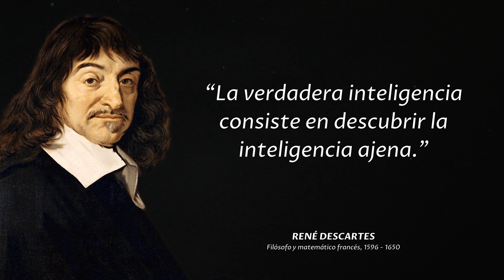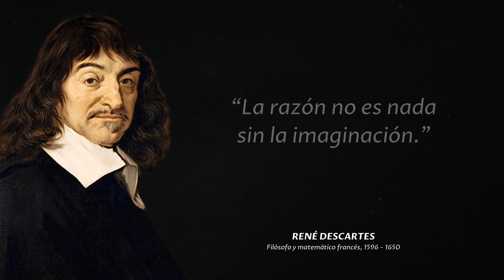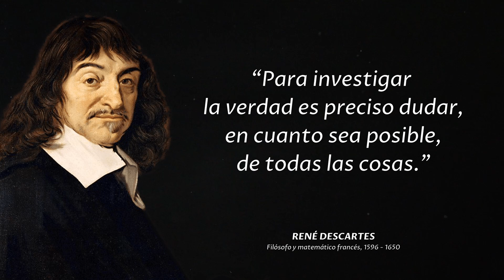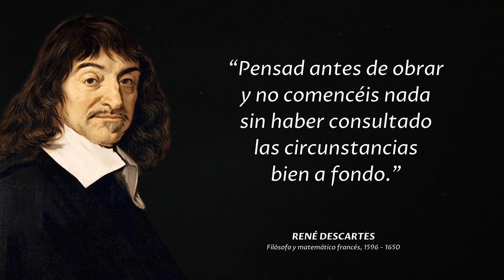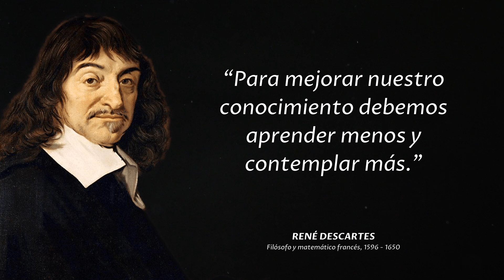Citas de Descartes que Hay que Saber para no Arrepentirse en la Vejez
René Descartes fue un filósofo, matemático y físico francés considerado el padre de la geometría analítica y la filosofía moderna, así como uno de los protagonistas con luz propia en el umbral de la revolución científica.

Para más René Descartes, echa un vistazo a "Discurso del método. Meditaciones metafísicas", una magnífica edición de su pensamiento filosófico,

Este vídeo consiste en frases, citas, dichos, proverbios y aforismos de René Descartes que te permitirán entender su forma de ver el mundo. Esperamos que hayas disfrutado de las frases más célebres de René Descartes y de nuestro vídeo en general, mucho tiempo y esfuerzo ha sido puesto en ello.

► Ver más:
Más popular —